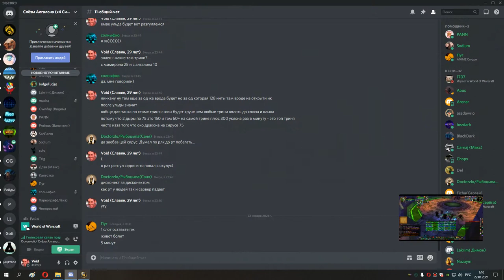158 ОС+НАКС 25